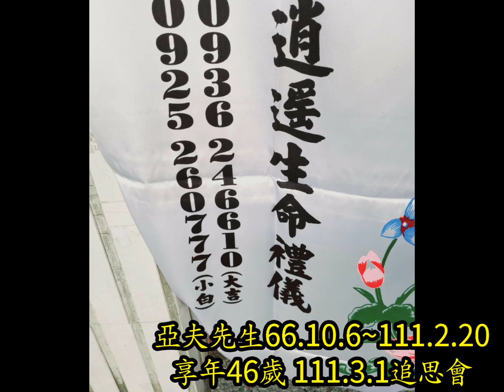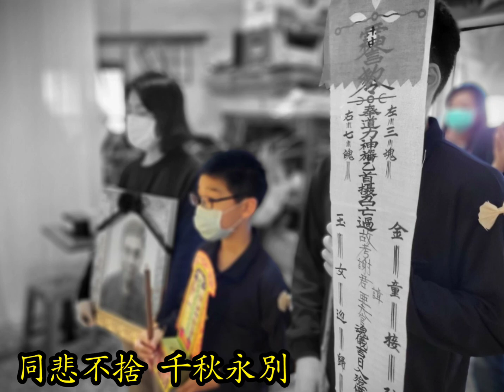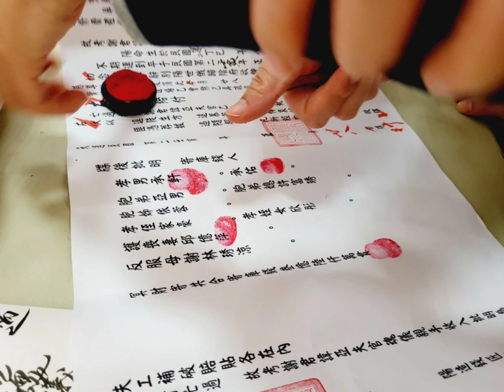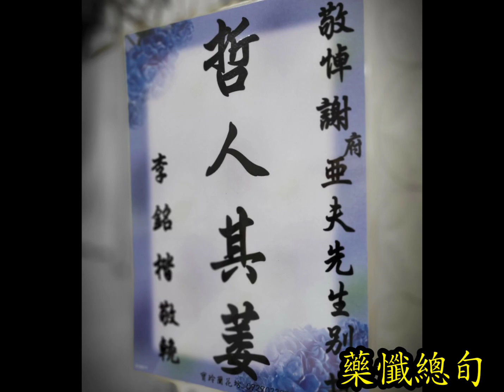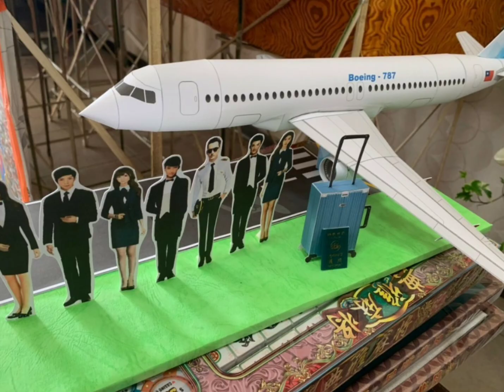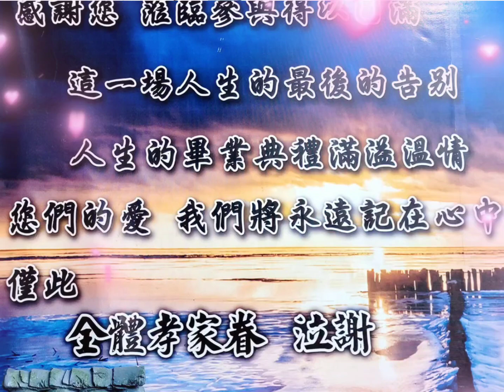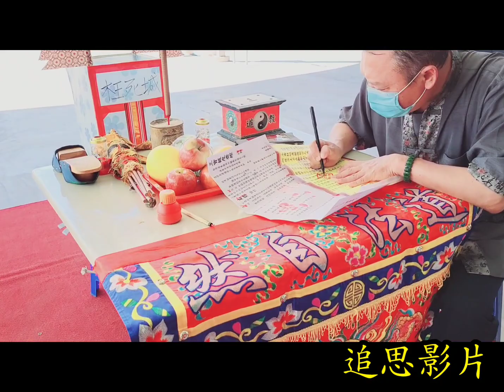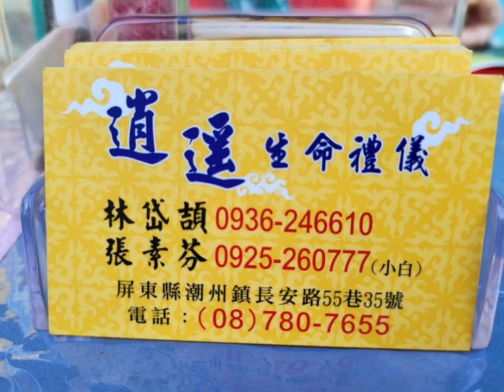逍遙生命禮儀111.3.1謝府亞夫先生追思回憶錄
逍遙承辦